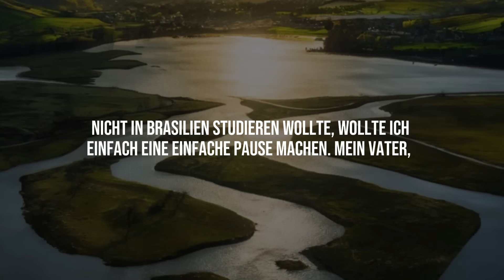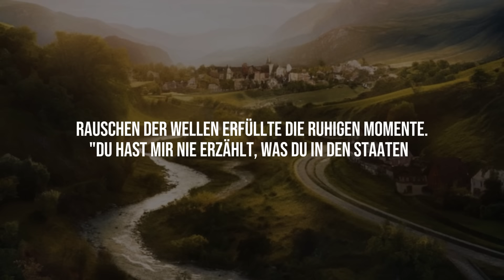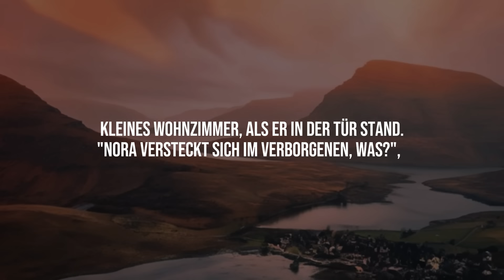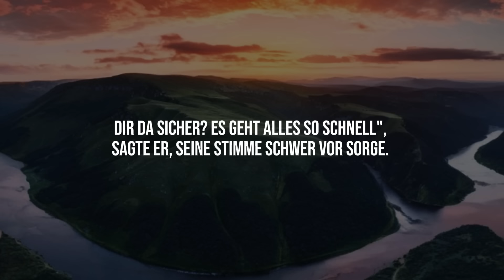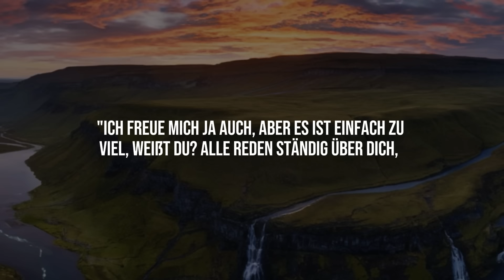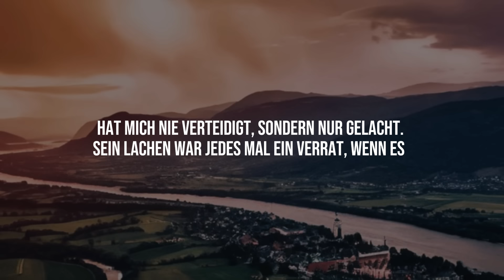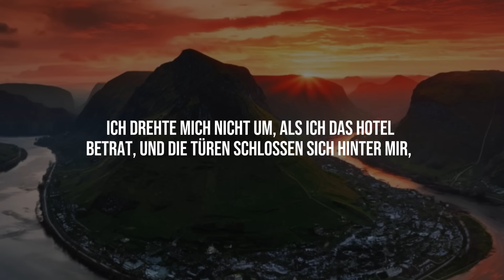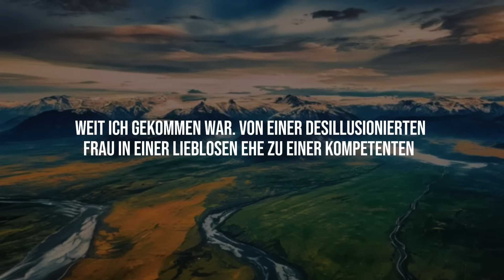Meine Schwiegermutter auf das Luxushotel und spottete: „Vielleicht lassen sie dich als Bettler rein“